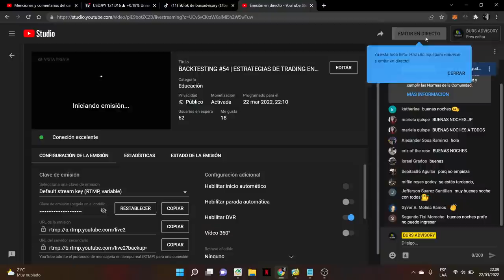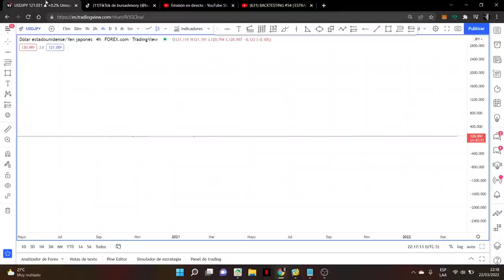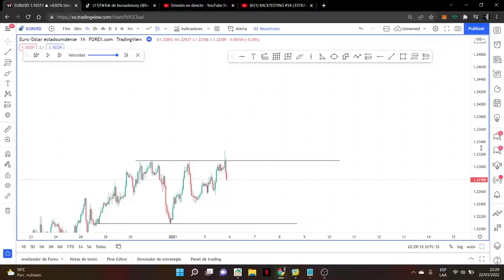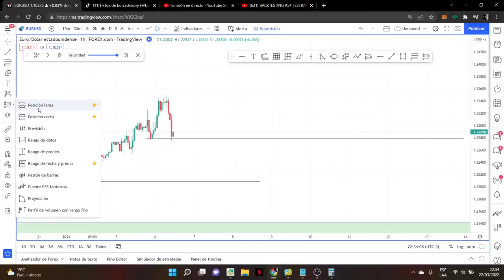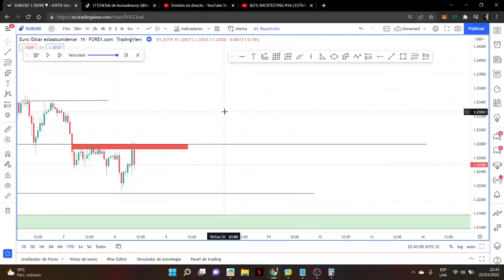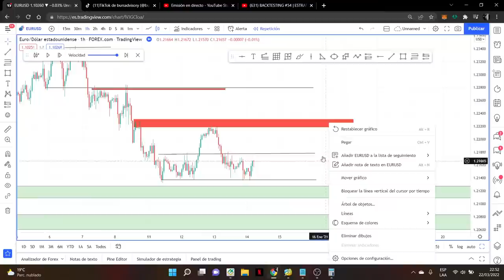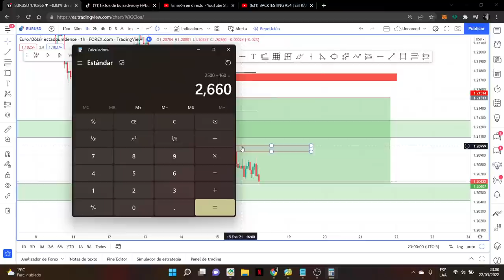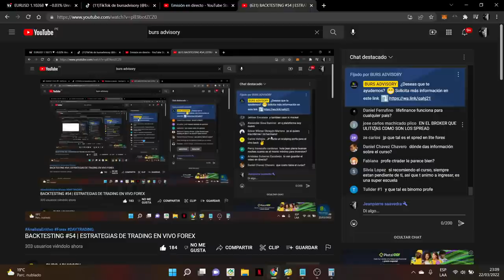BACKTESTING #54 | ESTRATEGIAS DE TRADING EN VIVO FOREX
Estrategias para TRADING